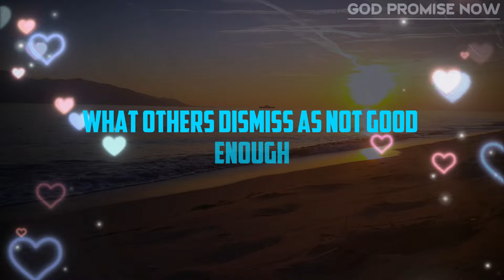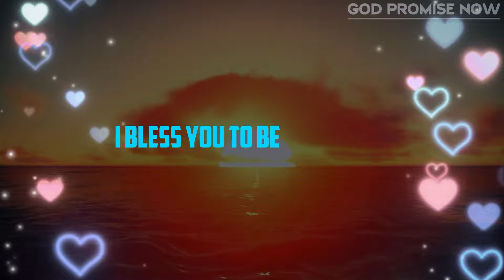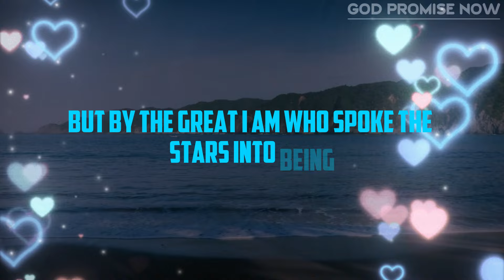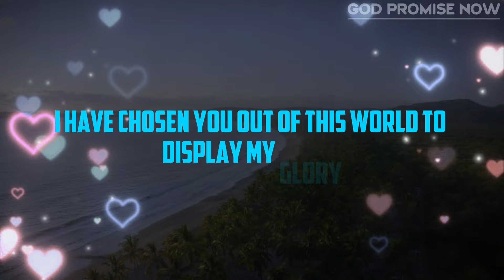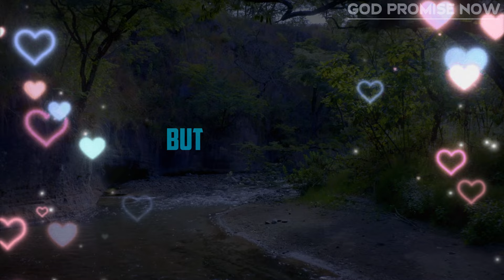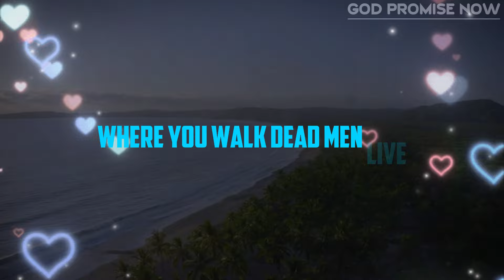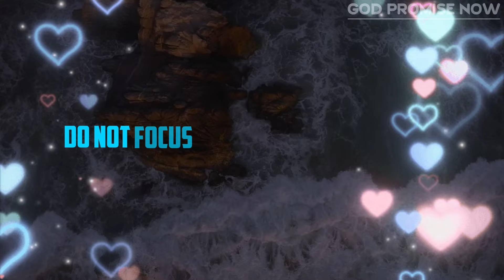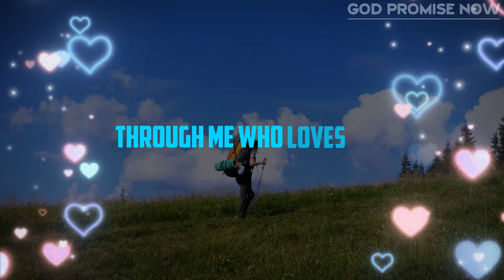THIS ANSWER IS YES | God Message For You Today| God's Message| Gods Message Now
THIS ANSWER IS YES | God Message For You Today  | God Message Today | God's Message | Gods Message Now | GOD HELPS

Lord Helps
God's promise
Gods message
God helps
Godly quotes
Bible Quotes
Financial abundance
Angels message
Jesus message
Godly quotes
Lord Helps
Jesus quotes
God
God message
Jesus
Jesus message
God messages
Urgent message from God
Jesus says
Angel Signs
God msg
Angels message
Universe message
Money miracle
Life quotes
Faith quotes
Universe message
Angel message
God Message For You Today
God says
Positive life affirmation
1111
Inspirational message
Spiritual guidance
Overcoming challenges
Belief and trust
Inner strength
Positive mindset
Self-improvement
Emotional healing
Personal growth
Spiritual journey
Hope and encouragement
Finding purpose
Motivational speech
Self-worth and self-esteem
Divine guidance
Divine intervention